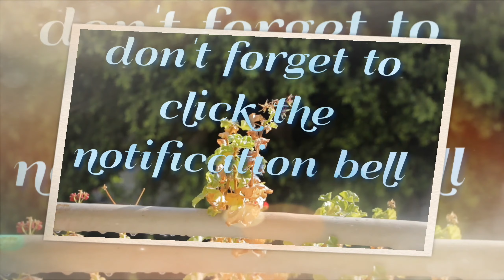IT'S MY FOOD ll MY ORDER ll TRY THIS//desu Moanna vlog//